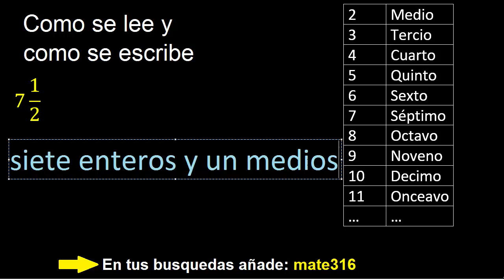Como se lee 7 1/2 , como se escribe una fraccion mixta en palabras